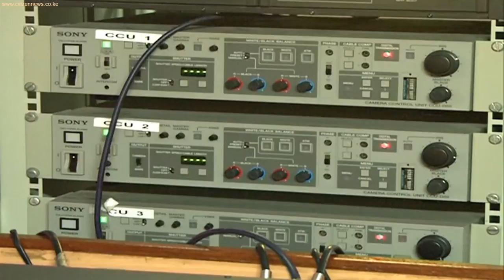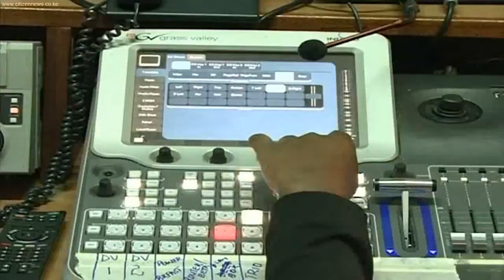Supreme Court allows 3 Media Houses to Continue Analogue Broadcasting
TV viewers in Nairobi and its environs will continue to watch their favorite programs through the analogue platform after the Supreme Court stayed orders stopping the switch off of three leading stations.
The court upheld Deputy Chief Justice Kalpana Rawal’s orders that stopped the communications authority of Kenya from switching off Citizen TV, KTN, QTV and NTV from the analogue platform. The orders will stay in place until a date that will be announced by the same court.    Chief justice Willy Mutunga and Judge Mohamed Ibrahim have also directed that the application by the media houses for more time to lay infrastructure for digital broadcasting, be heard by a full judge bench of the Supreme Court.